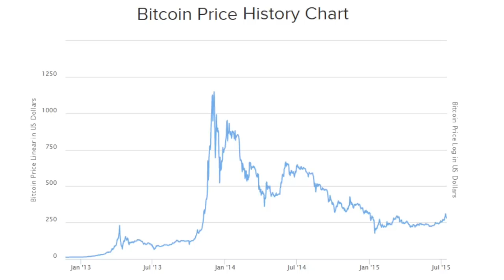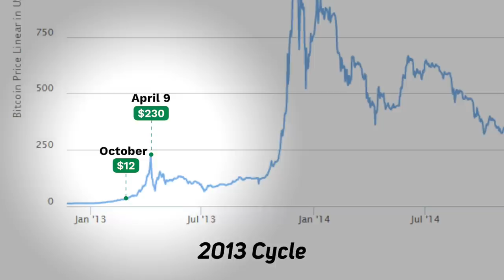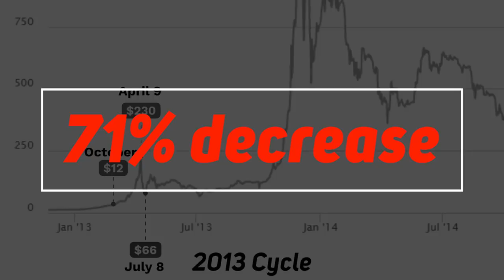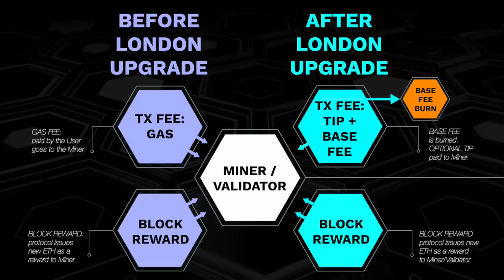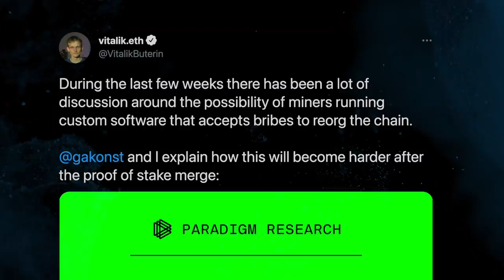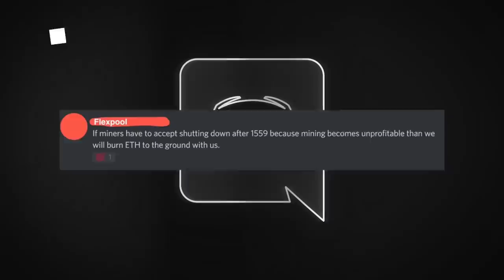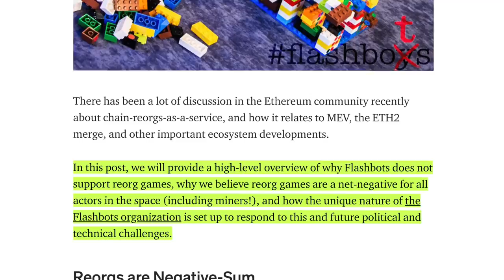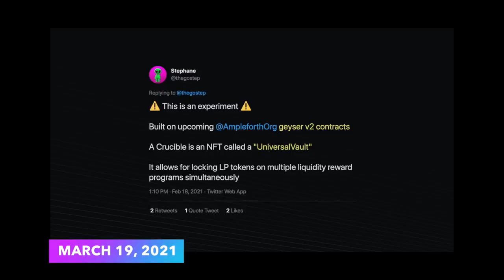Ethereum Has BAD NEWS!!! Big ETH Crash on this DAY!?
WARNING! Ethereum has BIG BAD NEWS soon!!! In 2 weeks could ETH Crash!? Everyone thinks EIP 1559 will pump $ETH but it could actually crash it!! Why!? Ethereum miners could revolt and try to re-org the chain!! There has been talk of Ether re-orgs within the past month & even Vitalik Buterin is thinking of speeding up the Merge to ETH2 to stop it! What could happen in early August!? Tune in to find out!!

⏰ Time Stamps ⏰
00:00 Dang Bears! Why Were You So Bearish!?
00:54 We Are Above $30k!!
01:17 Bitcoin Will Go Sideways for Some Time Like Before
04:41 This Is A Mirror of the 2103 Bitcoin Cycle
05:08 Ethereum Has Big News! It's BAD!?
07:07 Ethereum Miners Revolt!? Re-Orgs!?
09:27 Vitalik Buterin Want the ETH2 Merge Soon!
10:46 Alchemist Coin Is Soooo Undervalued!!
12:04 Outro

BTC: 3ArFPC5ik9tBy8ART6R2X59qiNXatw5EAG

ETH:  0xF1d402C0175a9fa80dD770e82fa0BD50FDab0EbD

KSM: EFqJcCFQ3zjqz79q2uCd1cAXfJtpcsLyBfUxRt3VXXaCC1w